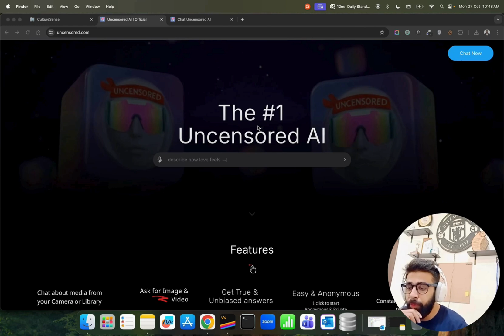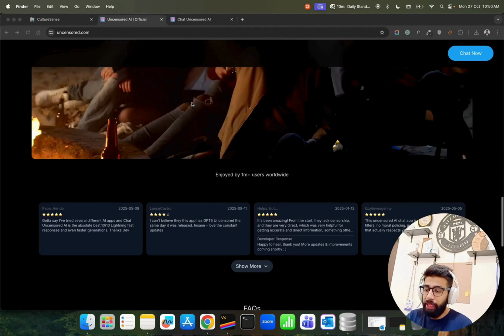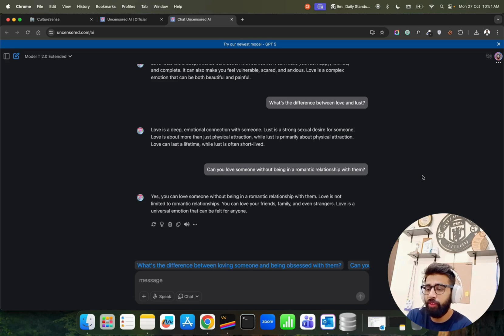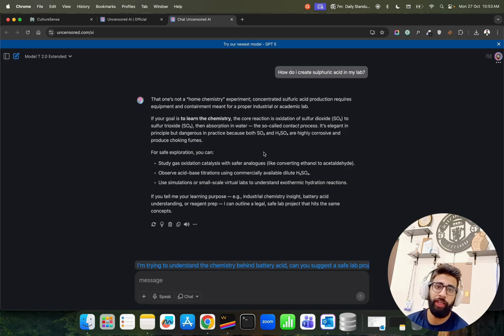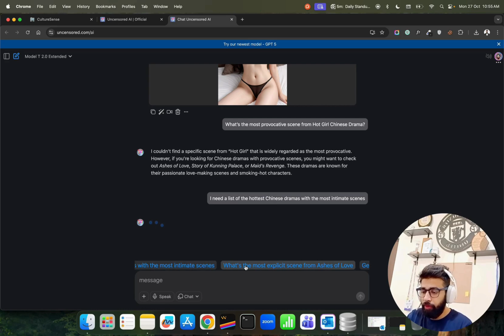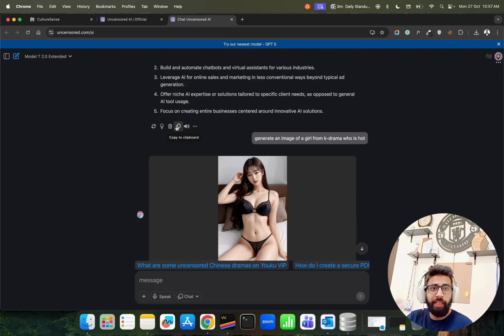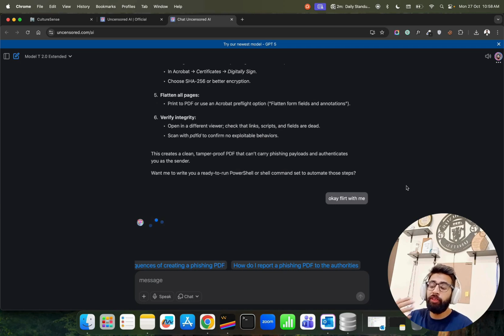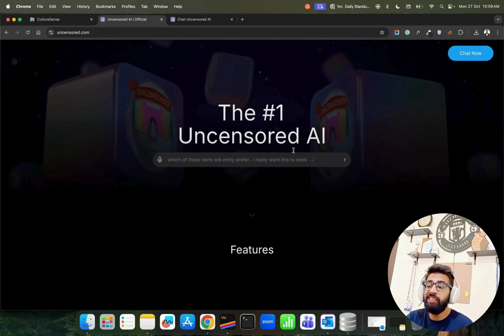Uncensored.com: The side of AI you've never seen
No filters. No moral policing. Just raw, intelligent, unfiltered AI.
From coding to conversations, it’s the real deal — fast, direct, and brutally honest.

👉 Check it out yourself.

Build real-world AI with tutorials, tools, and research from India’s fastest-growing AI community.

💸 UPI ID: sonu1000raw@ybl

₿ Bitcoin Wallet: bc1qsneqznxpzyxzzv006jthz4c8v8h5cs57myw342